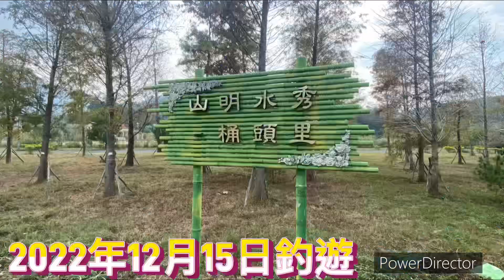2022年12月15日清水溪釣遊 寒冷的天氣 趁小回暖拋竿一下！還有發現好像是蟾蜍的黑點蝌蚪！